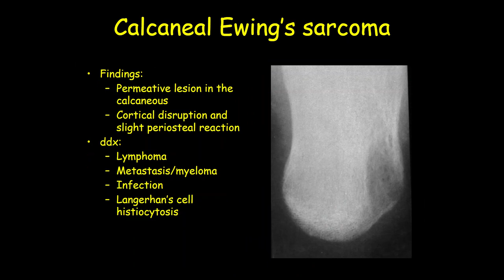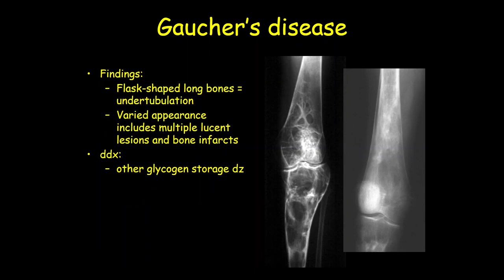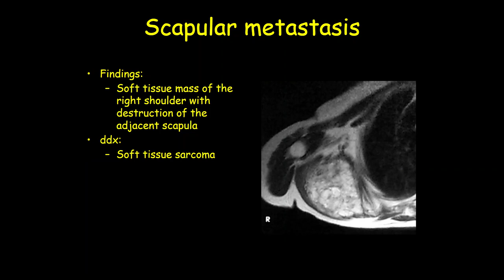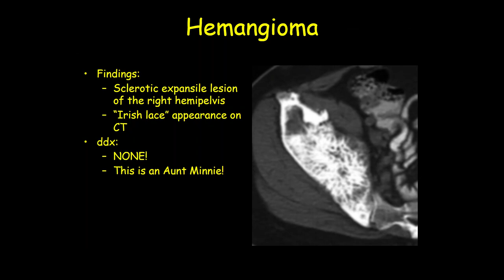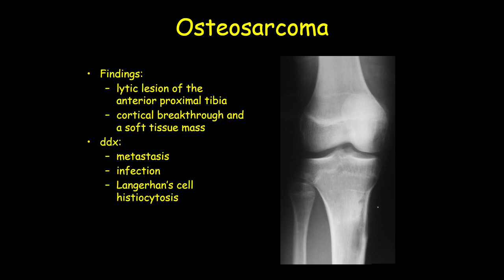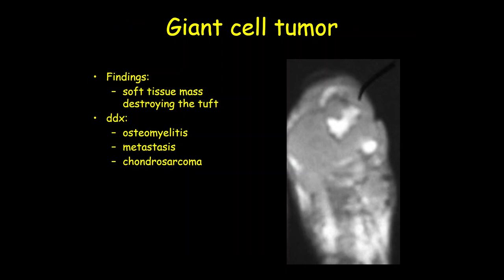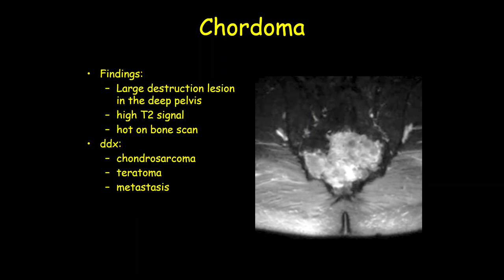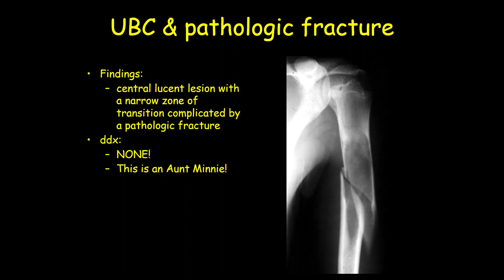ultrasound /radiology/sonology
radiology fellowships
radiology guidelines
gallbladder polyp radiology
gist radiology
gout radiology
gynecomastia radiology
radiology hours
radiology imaging
radiology jobs
radiology masterclass
nyu radiology
nsip radiology
radiology oncology
radiology online
osteochondroma radiology
osteoid osteoma radiology
princeton radiology
pres radiology
pi rads radiology assistant
pyelonephritis radiology
radiology quiz
radiology question banks
radiology residency
radiology regional portal
radiology report
radiology requirements
regional radiology
radiology salary
radiology school online
sarcoidosis radiology
radiology ultrasound
radiology unlimited
radiology ucla
ucla radiology
varicocele radiology
radiology xgp
yale radiology
radiology zones
radiology 0800
radiology 101 pdf
4th branchial cleft cyst radiology
ultrasound
transvaginal ultrasound
3d ultrasound
pelvic ultrasound
ultrasound tech
doppler ultrasound
8 week ultrasound
ultrasound abdomen
abdominal ultrasound
ultrasound baby
ultrasound breast
ultrasound biopsy
breast ultrasound
baby ultrasound
boy vs girl ultrasound
bladder ultrasound
boy ultrasound
ultrasound cost
ultrasound clinic
ultrasound certification
carotid ultrasound
can ultrasound detect cancer
cardiac ultrasound
ultrasound definition
ultrasound doppler
ultrasound doctor
ultrasound diagnostic
duplex ultrasound
ultrasound endometriosis
ultrasound early pregnancy
ultrasound exam
ultrasound echogenicity
endoscopic ultrasound
ectopic pregnancy ultrasound
endometriosis ultrasound
endometrioma ultrasound
early pregnancy ultrasound
epididymitis ultrasound
fibroadenoma ultrasoun
ultrasound video
zafar ultrasound